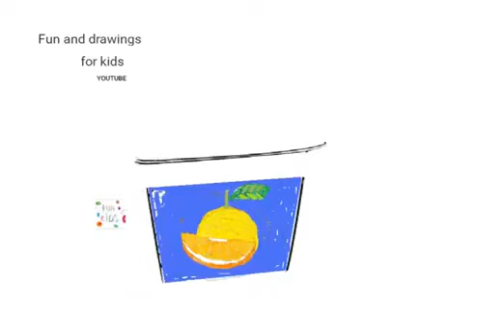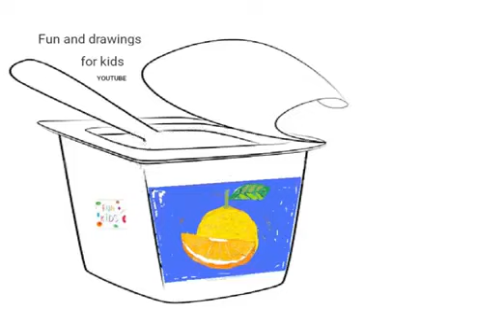Hoe een yoghurt te tekenen